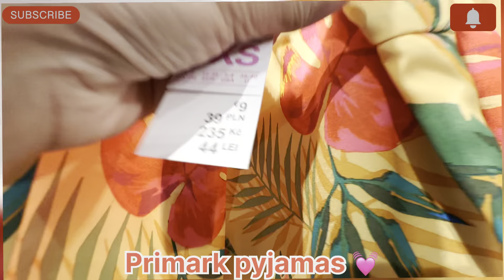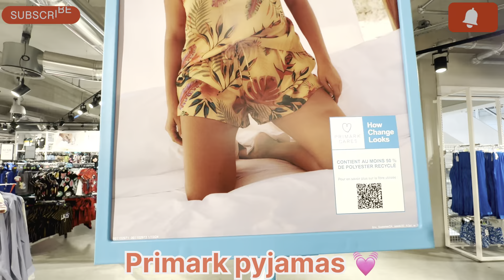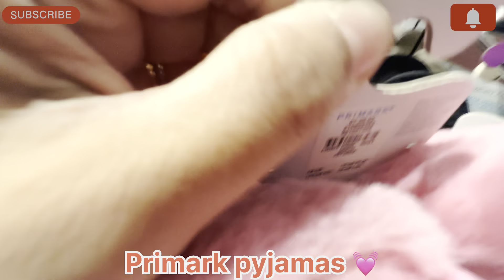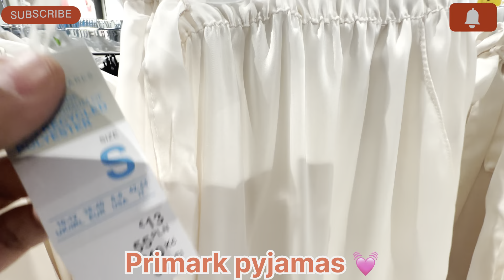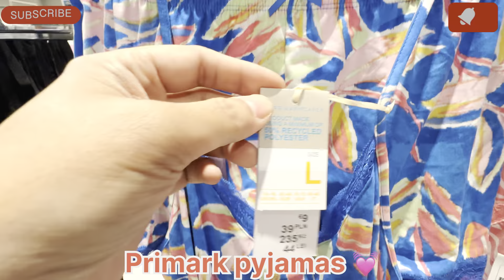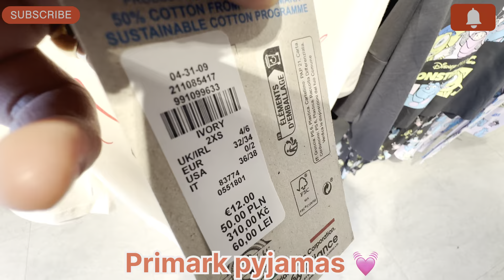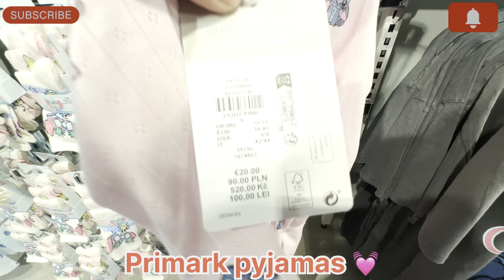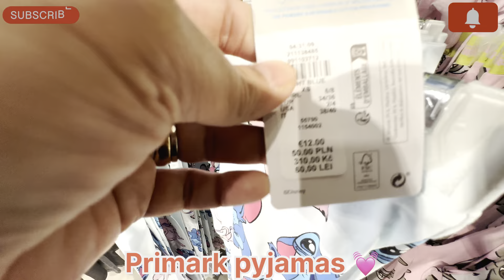Primark ladies nightwear || New collection || May2024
This video shows Primark ladies new nightwear collection

Primark ladies nightwear
New collection Primark
primark haul women’s new nightwear collection may 2024
primark women’s sleepwear new collection /may2024
primark haul women’s new pyjamas collection may 2024
New sleeping suits ladies collection primark
Primark new ladies nighty
Primark summer nightwear